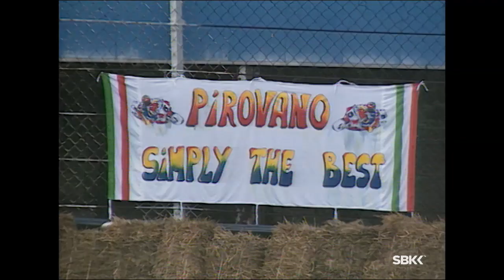Fabrizio Pirovano Tribute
Relive some of the best moments of Fabrizio Pirovano in WorldSBK in this tribute video!